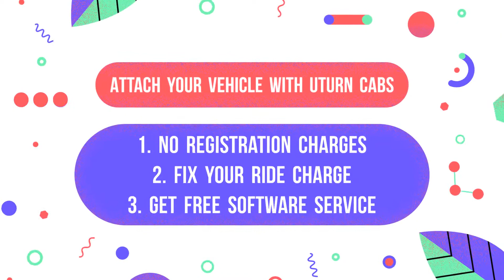uturn cab - driver promotions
Welcome to uturn cabs & Online shopping services